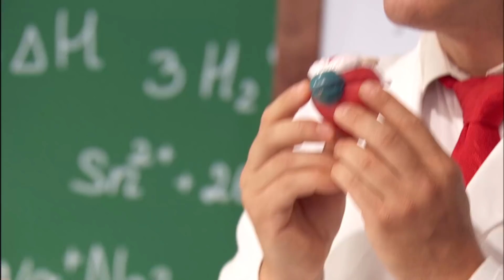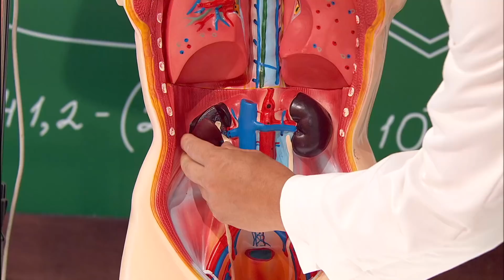¡¡El INCREÍBLE laboratorio de anatomía de MasterChef!! ¡Y la visita de FLO! | MasterChef Junior 9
Florentino Fernández, duelista de la quinta edición de MasterChef Celebrity, ha llegado al programa ¡en el increíble laboratorio de anatomía que han construido en las cocinas! ¿Pasarías el examen de los jueces?